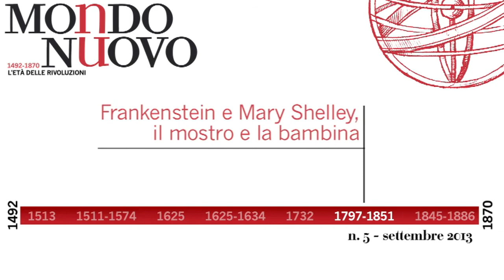Frankenstein e Mary Shelley, il mostro e la bambina (1797-1851) - Mondo Nuovo # 5 - settembre 2013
Lanfranco Vaccari, direttore di Mondo Nuovo, presenta l'articolo "Frankenstein e Mary Shelley, il mostro e la bambina" della rivista n°5, settembre 2013.